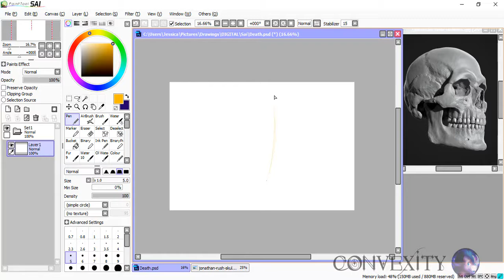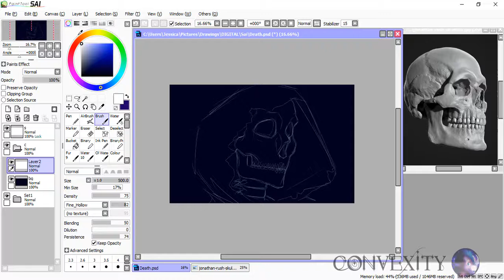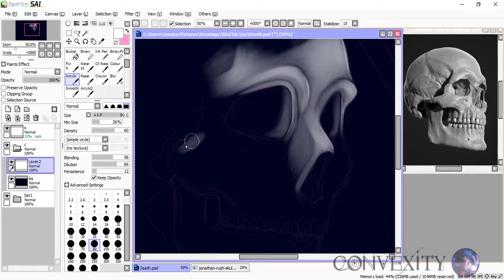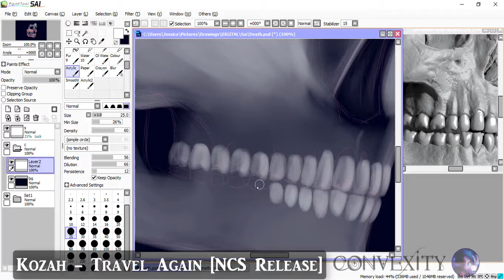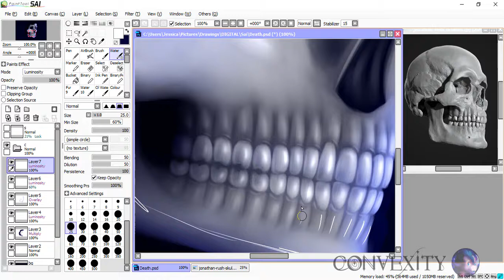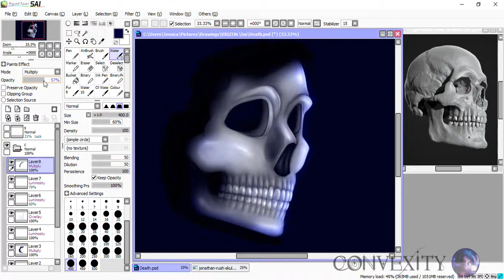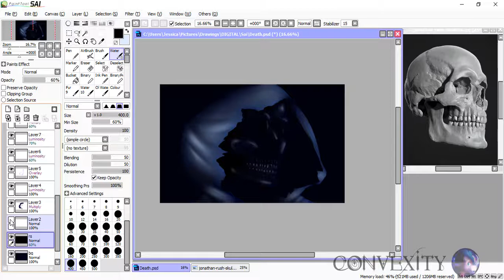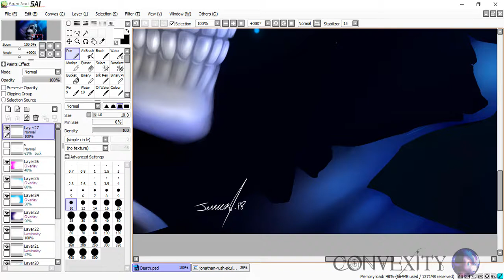Speedpaint - Death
Heyya!
I've been really wanting to re-do my channel for a while and vwallah!
I should hopefully get some more vids out soon ^^;